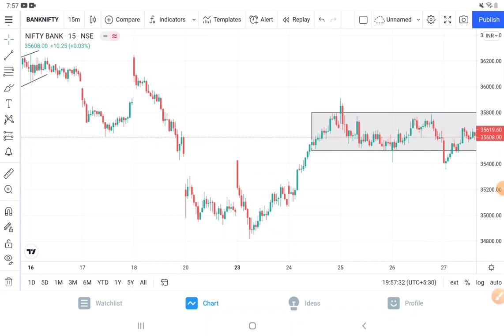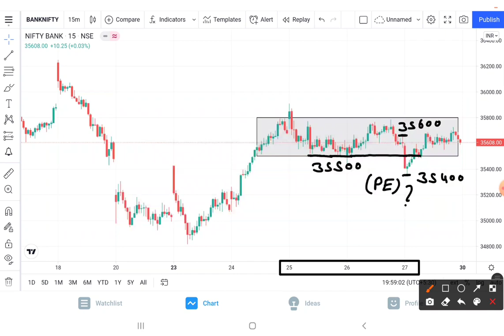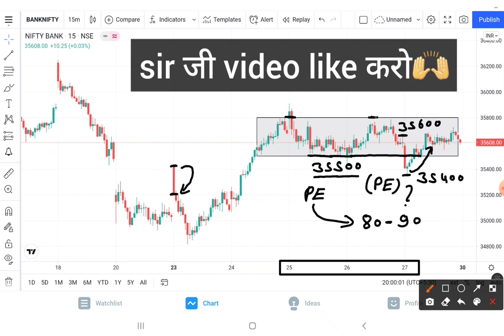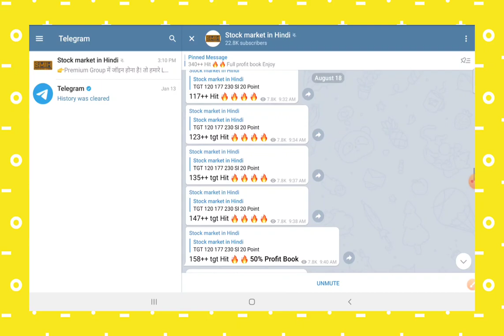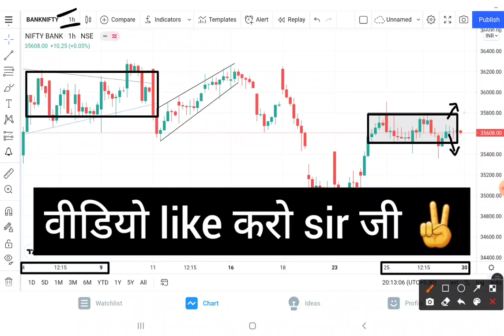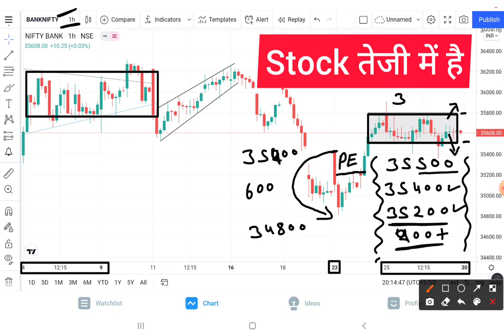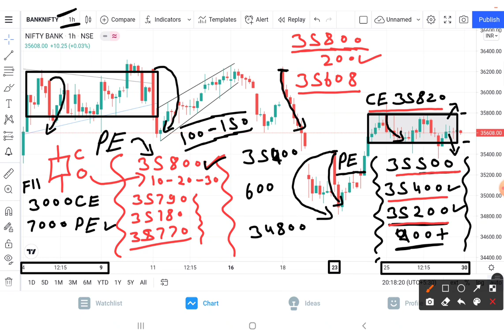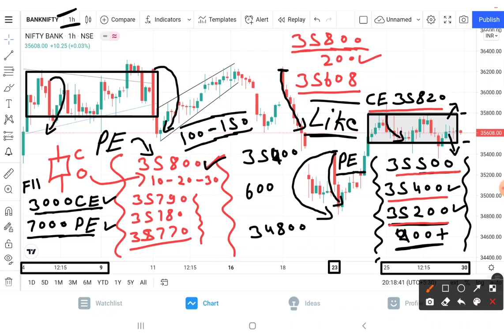Bank Nifty Prediction Analysis For 30-Aug-2021 || Bank Nifty Levels || Tomorrow Bank Nifty Target